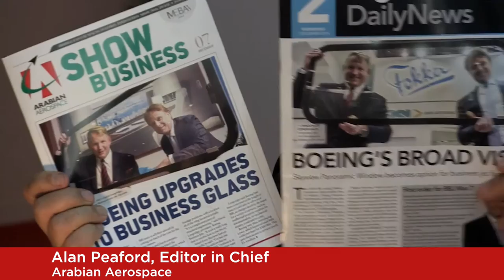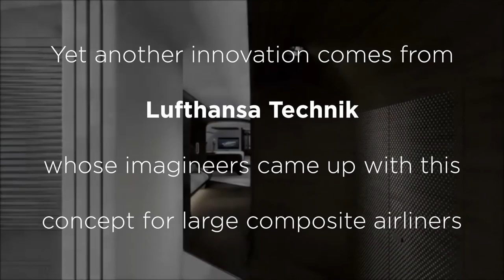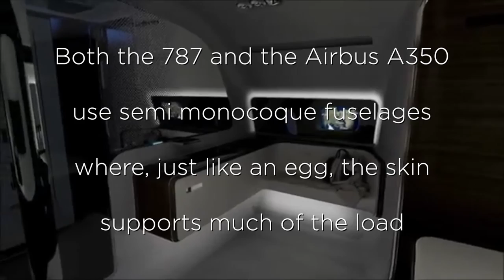Special edition: MEBAA 2016 Day 2 highlights - BBJs, Astronics & cabin innovation at MEBAA 2016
Special edition: MEBAA 2016 Day 2 highlights

Best in glass! A look through the Fokker window for the BBJ. We also look at the latest innovation from Astronics, which brings connectivity down a jet size and Lufthansa Technik’s finalised design for the B787 and A350 types. Get on board.

Exclusive content about private jets and private aviation. Produced by veteran industry journalist Liz Moscrop in collaboration with top videographers, dedicated to business aviation. We celebrate and share the sheer joy of our business and private aviation universe with you. GearUp.TV is dedicated to solely to corporate aviation, private aviation and general aviation, and is devoted to capturing this amazing world on video. Produced with exceptional quality and standards our own videos cover a vast variety of corporate, private and general aviation content – delving deeper into the stories, and intellectually exploring not just the ’How’ but the ‘Why’, ‘What’ and ‘When’.The brainchild of veteran private aviation industry journalist Liz Moscrop, collaborating with an Billinghurst - Billypix - (operating under GearUp.TV), with input from other highly experienced specialist private aviation journalists.